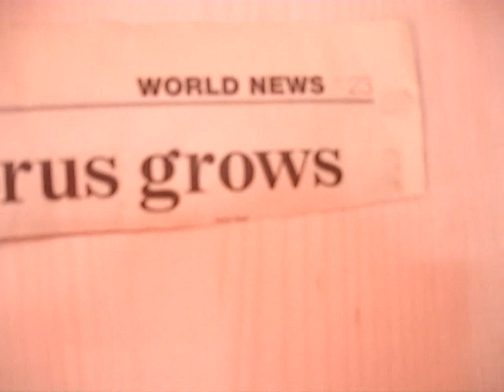Chimps in Charge party unpolitical broadcast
The Chimps in Charge party wants your vote in the UK general election. Vote Fred Chimp for prime minister. Chimps in Charge will stand up for your rights! ... er well Fred's anyway.